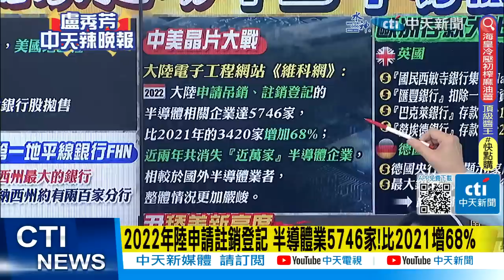【盧秀芳辣晚報】"不單純!" "2年1萬家退場" 中國"半導體倒閉潮"@中天新聞CtiNews 精華版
完整影片:
【盧秀芳辣晚報】開會幹架 俄代表遭烏暴打! 北約東擴!印太東京辦事處 槍口直抵中國腦門!186家瀕倒閉 美銀血流成河!「要感恩美國才有國格」尹錫悅腦洞開! 20230505完整版